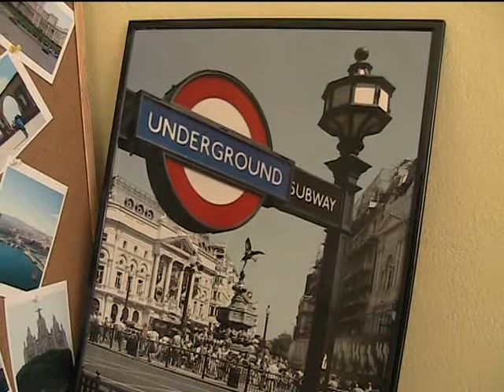Къде ще почиват великотърновци през лятото? Инфо от "Magic Trip"